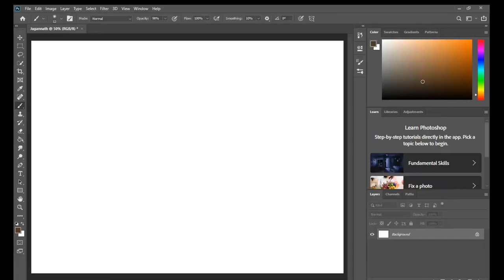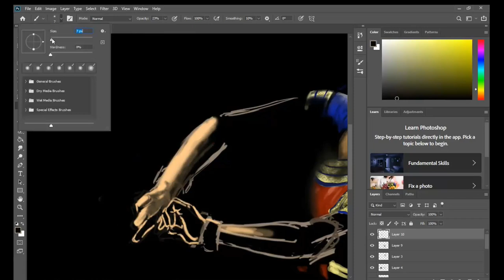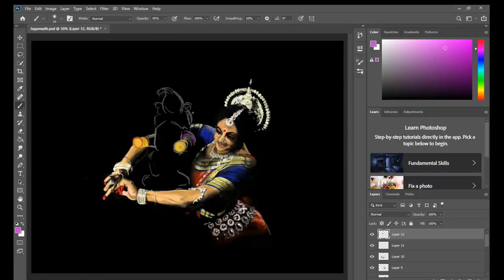Time Lapse Digital Painting: Shri Jagannath- Lord of the Universe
Lord Jagannath ('Lord of the Universe') is a deity worshipped as part of a triad along with his brother Balabhadra (or Balaram) and sister, Devi Subhadra. In Hinduism, Jagannath is considered to be the supreme god, Purushottama and Para Brahman.
The depicted dance form, known as Odissi, is a major ancient Indian classical dance that originated in the Hindu temples of Odisha (India). Odissi is closely associated with Lord Jagannath as the dance form expresses religious stories and spiritual ideas using Mudras and expressions.
Song Credits
Ahe Nila Saila
Lyrics: Bhakta Salabega
Singer : Kuldeep Pattnaik
Director: Suresh Patnaik